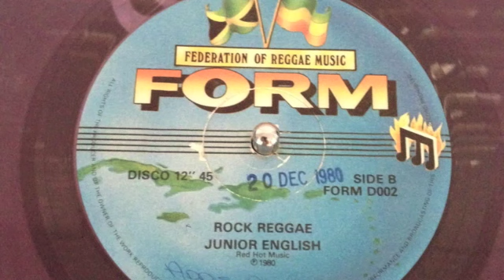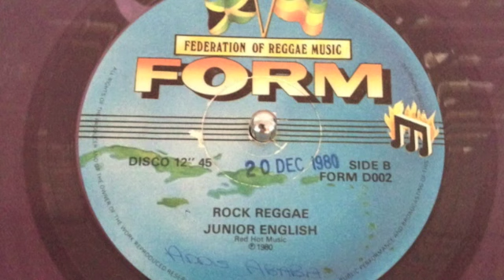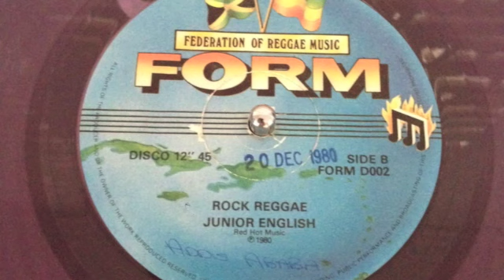Junior English "rock reggae"